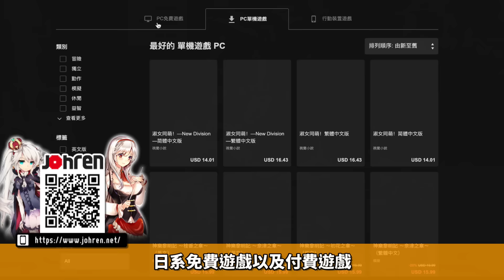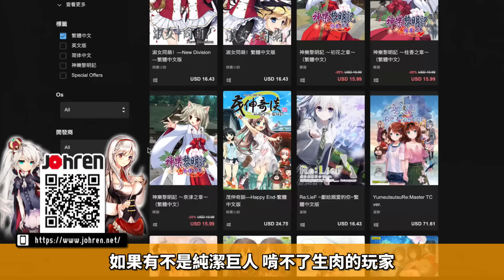【進擊的巨人】扛著所有心臟抵達終點, 最強也最孤獨的男人—「里維兵長」人物傳／井川一ACG英雄譚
現在搜尋Johren進入千年戰爭的美妙世界!

引用：『進撃の巨人』（諫山創、講談社） ©諫山創・講談社／「進撃の巨人」The Final Season 製作委員会／「進撃の巨人」製作委員会／MAPPA／WIT STUDIO

このチャンネルでは、 主にアニメ、マンガ、ゲームの推奨や評価などしております。 本チャンネル管理者は、本チャンネルにて推奨・評価する画像・音楽データ等（著作物）が作成者（著作権者）のものであることを認め深く尊重しており、侵害する気は一切ございません。